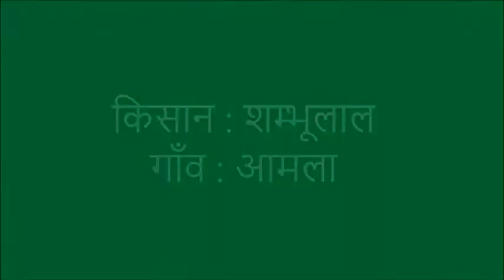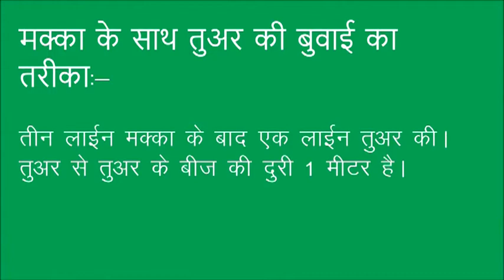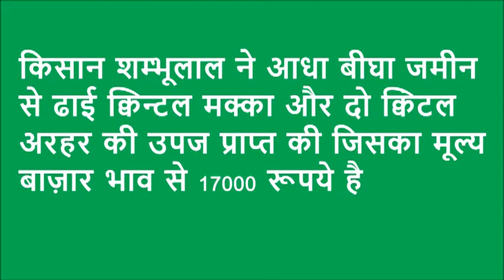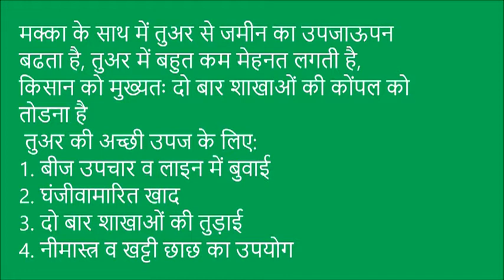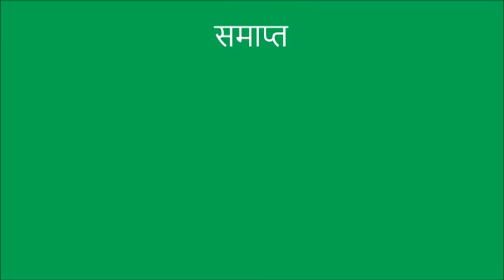Arhar (Tur) success Story- Banswara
This video shown the experience of a farmer from Banswara Rajasthan, about his success in Arhar (Tur) cultivation as a inter crop with Maize, natural methods of Insect pest control. This video is in Vagri language. For more information and related videos visit us